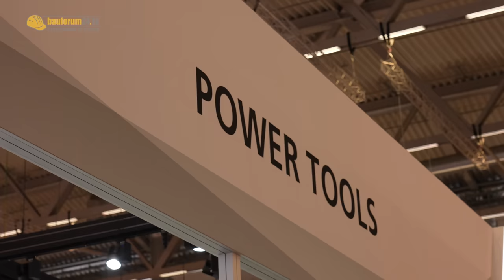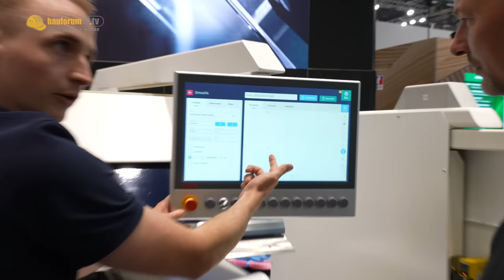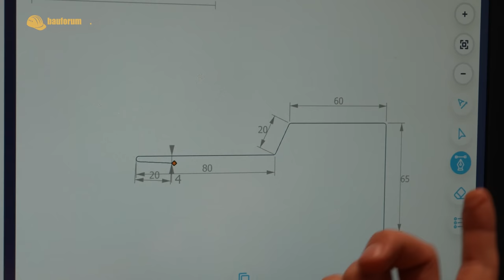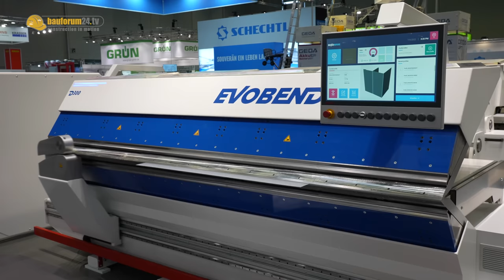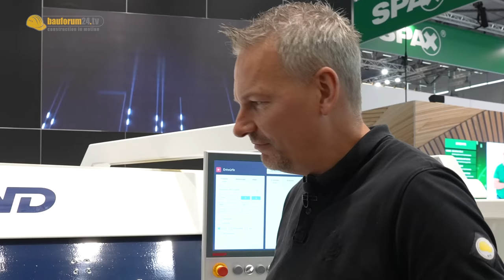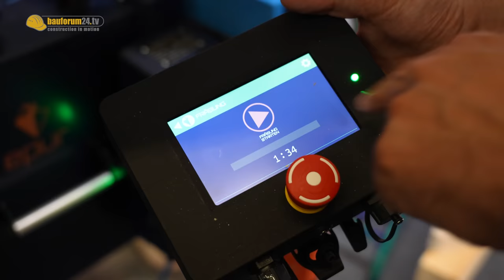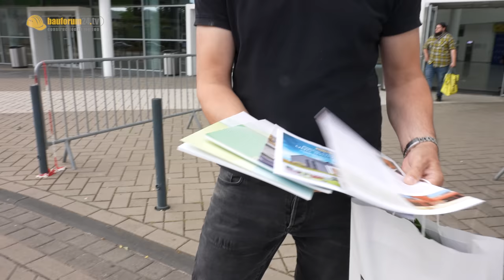NAGEL aus HOLZ hart wie STAHL? DACH + HOLZ 2022 NEUHEITEN | WERKZEUG NEWS 218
NÄGEL AUS HOLZ als nachhaltige Alternative?  NEUHEITEN auf der Dach + Holz 2022 u.a. von Milwaukee, Mafell, Würth und Trumpf! MESSE RUNDGANG
► Milwaukee XXL Akku Bohrmaschine aus dem VIdeo*